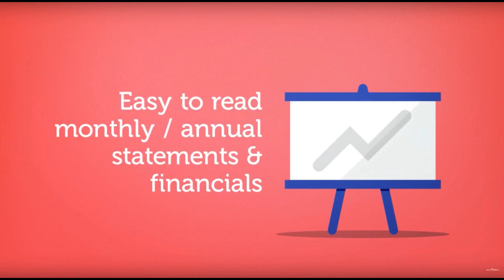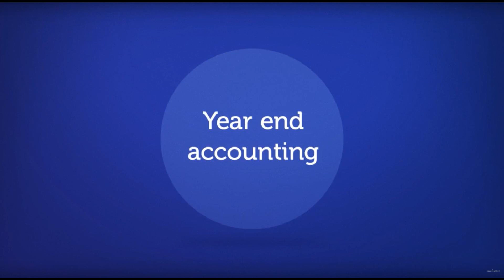Rent my property Plymouth mn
Call, text or email for more info : / Visit our site for more info and to search homes for sale in your area As the premier real estate agents in Plymouth, were here to provide you with all the resources and information you need to buy or sell real estate.